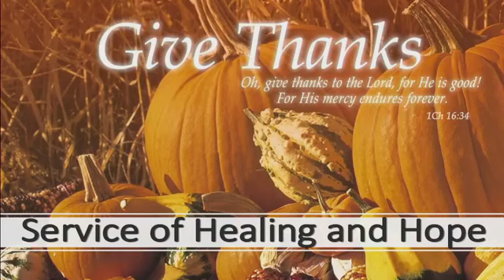Central UMC November 19 Service of Hope and Healing